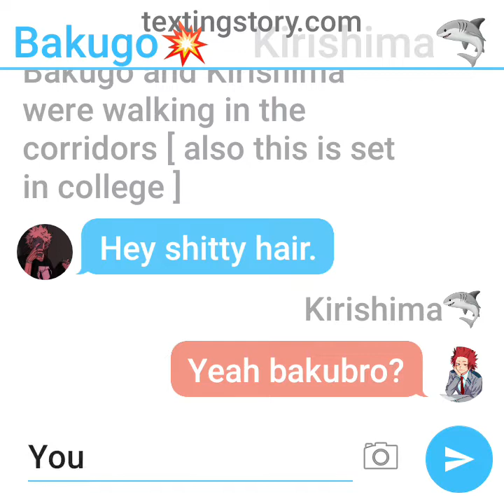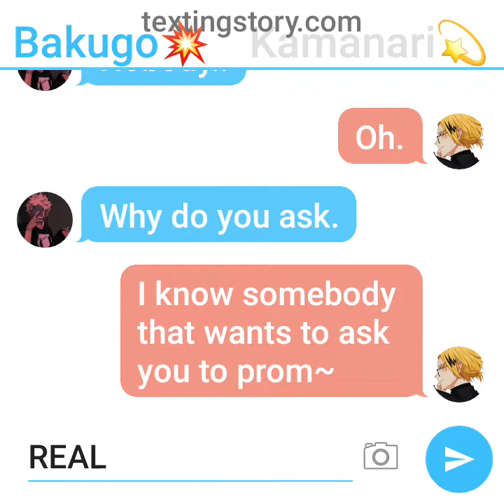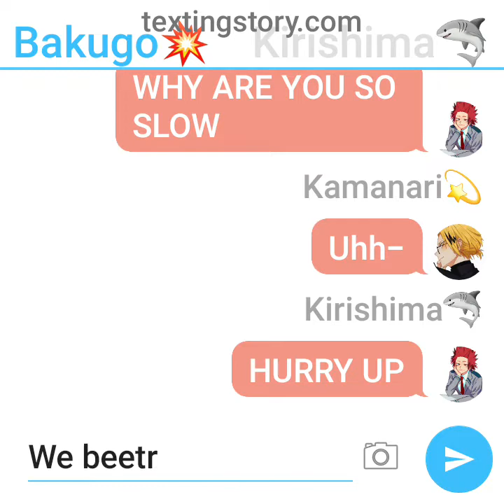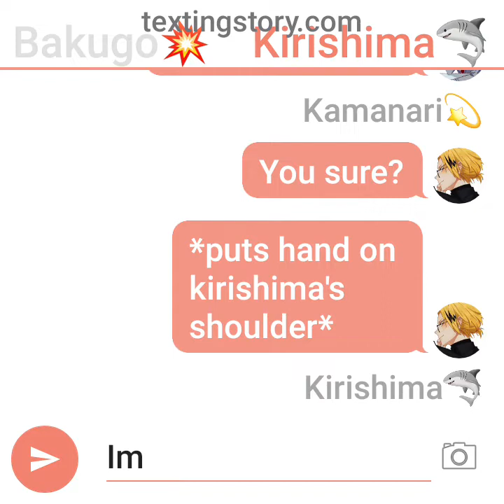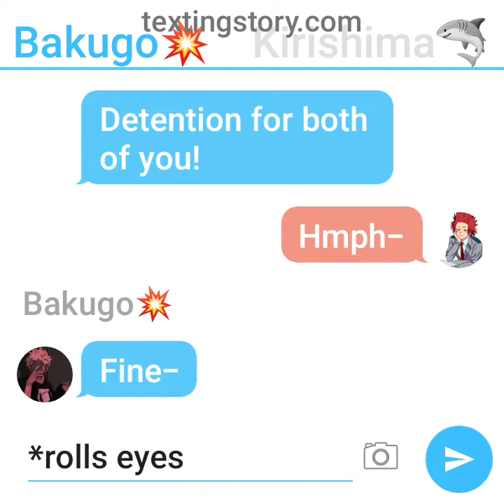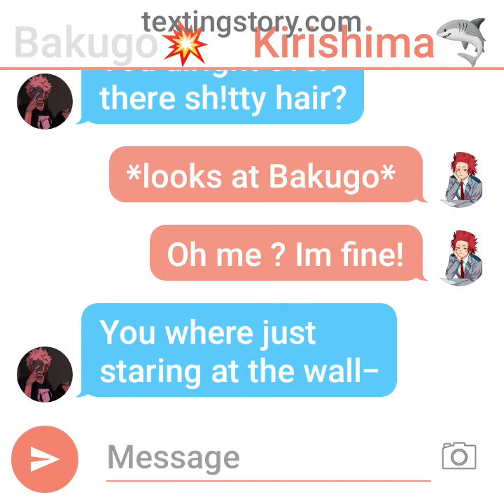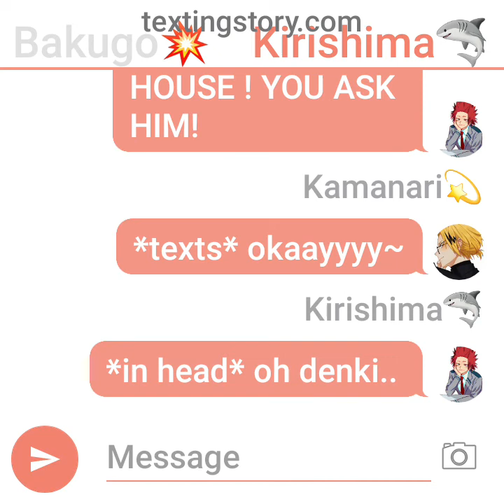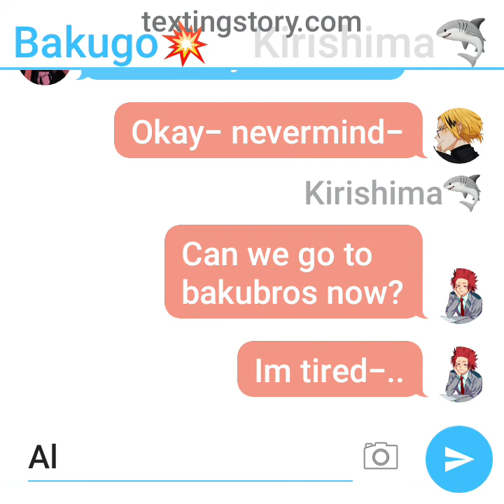♥︎Prom♥︎Pt.1//Kiribaku Texting Story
•Haiii~

•Roblox- Phone=Jessie_messie09
•Roblox- laptop=Bby_LunarMoon
「I'm on my laptop more!!」

•Sisters Channel- SweetSoulz
•Sisters roblox- Natalie_Cupcake05